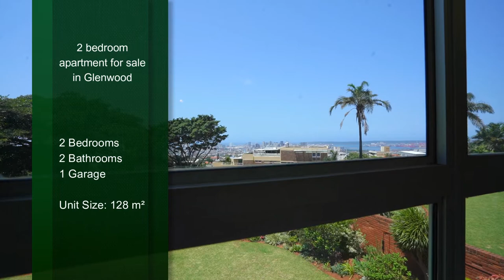2 bedroom apartment in Glenwood | Pam Golding Properties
Situated on the first floor in this safe secure block in Upper Glenwood with incredible views.

Open plan lounge and dining room with big windows bringing in the light and showing the Magnificent views. Wooden melamine kitchen with USO oven hob and extractor. washing machine and dishwasher connection.

Spacious bedrooms with built-in cupboard, main en-suite, and air-conditioning. Family bathroom with bath, loo, and basin.

A generator which services two lifts and the common property. Beautiful landscaped gardens include a community pool and tennis court. Excellent security with 24 hour manned security guard, electric fence, cameras. Fibre connection.

The unit comes with one automatic lock-up garage ad the option to rent a second parking from the body corporate. Safe and secure block close to Entabeni and St Augustine's hospital.

.za/property-details/2-bedroom-apartment-for-sale-glenwood-durban/1da1561154